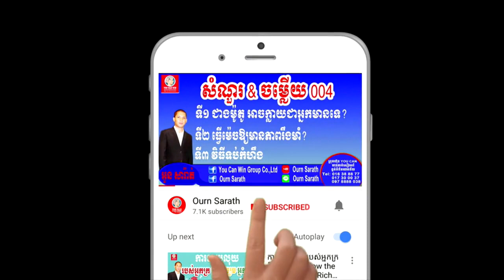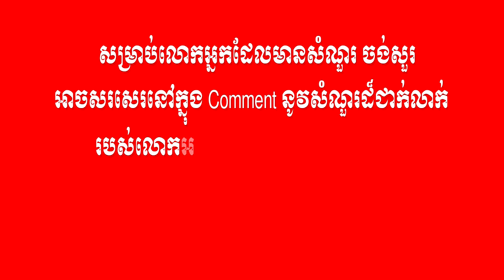គុណប្រយោជន៍នៃការអាន - Advantages of Reading | Ourn Sarath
Advantages of Reading

This video describes about advantages of reading books, importance of reading books,
All great leaders read books,
Education,
Business,
Study,
Jobs,
General knowledge,
Life problems,